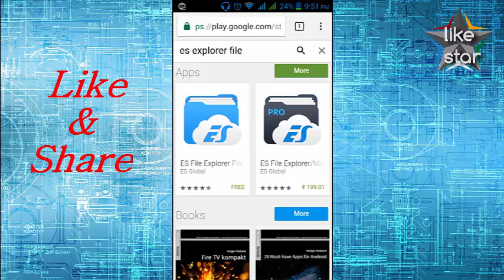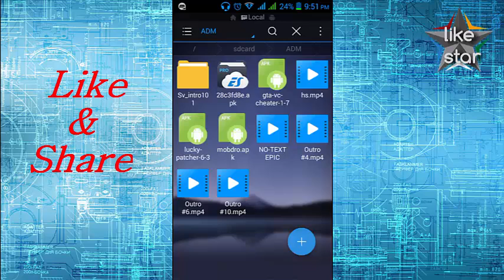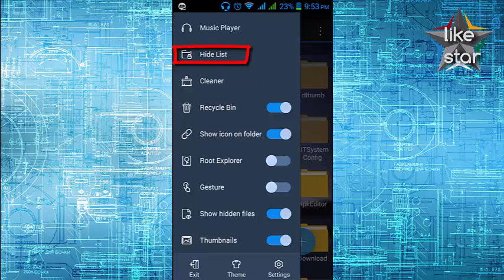Photo + Video + Folder HIDE Without Any Hide App !! Android Mobile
Photo + Video + Folder  HIDE Without Any Hide App !! Android Mobile !! azad likestar